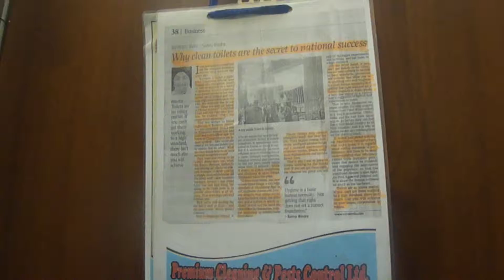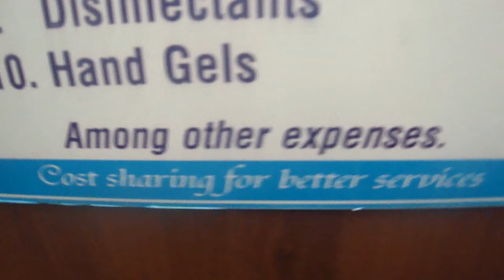why pay 20 bob to pee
This video illustrate a great justification why you should pay for some services. It is very interesting.